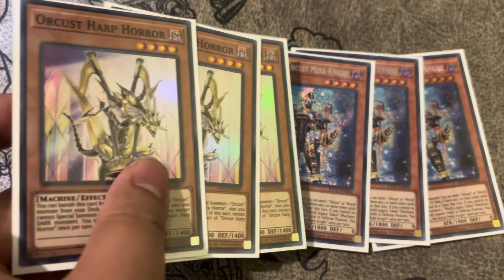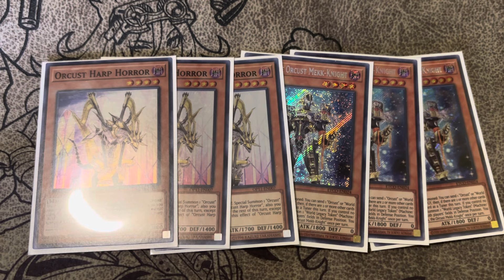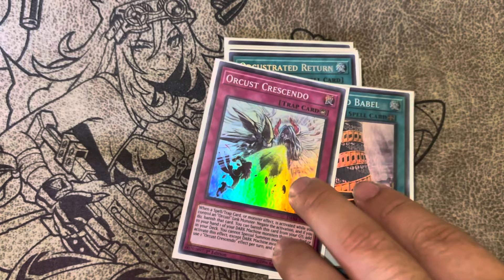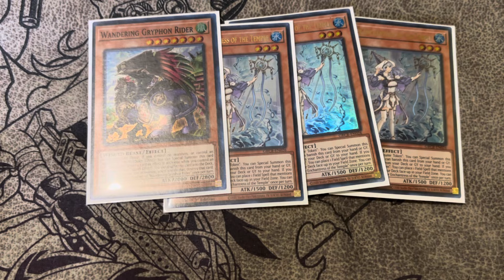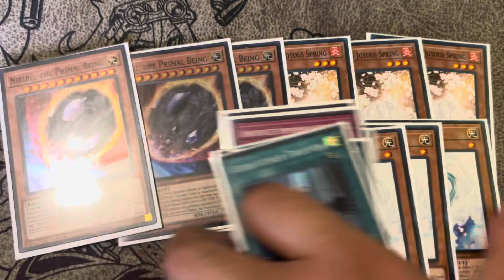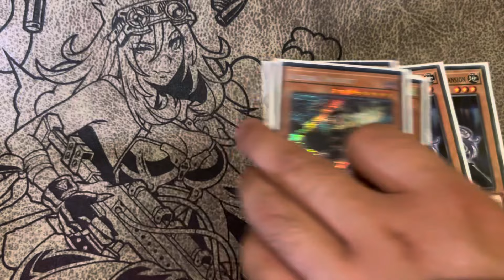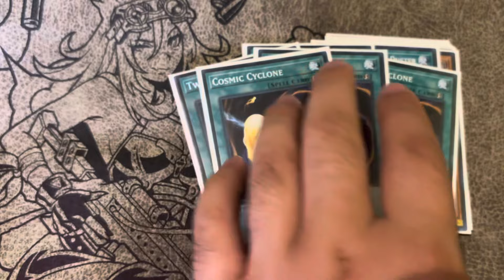Mein Orcust Horus Adventurer Deck Profile April 2024 POST-BANLIST!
orcust auf die 1